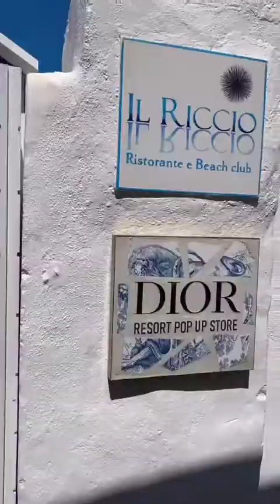tiktok big boobs compilation